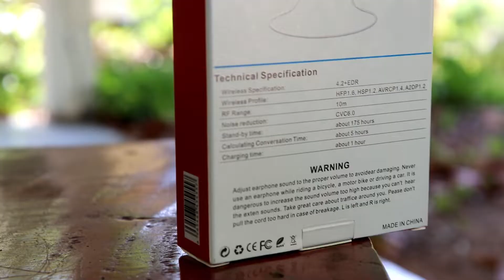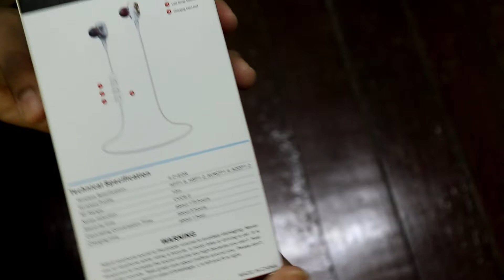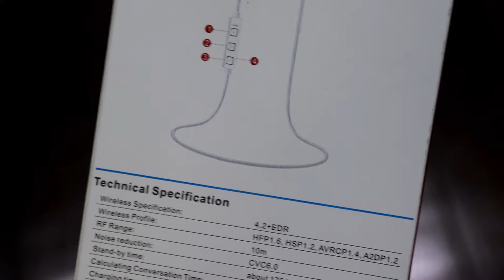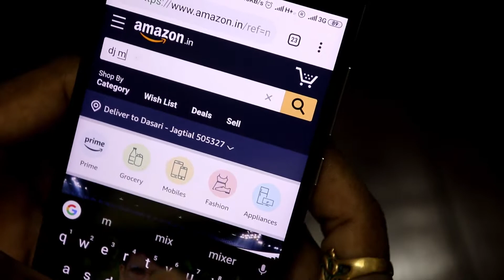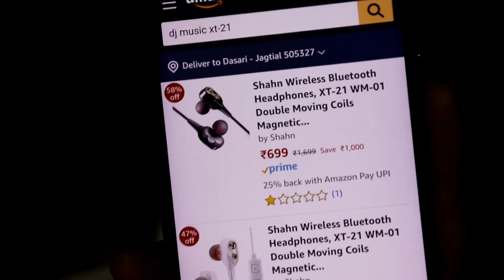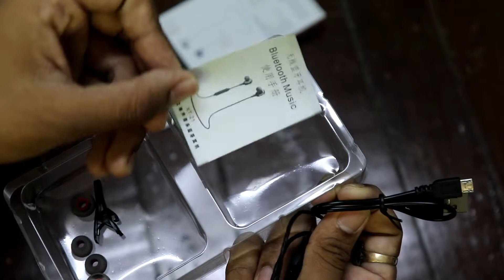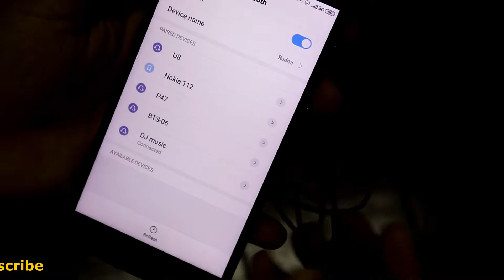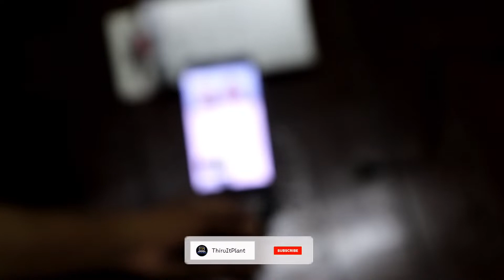Cheap and Best Wireless Headset Review In Telugu | Under 1000 Rs Best Bluetooth Headset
This Video about Cheap and Best Wireless Headset Review In Telugu 2019| Best Headset for long battery life and more bass

Buying Links:

DJ Music XT21
Other Brands:
Higher Brand
Use these links it will help to our channel growth 🙏 Thank you

✔️ Like Facebook Page ⬇️
My Youtube gear:
Toshiba Laptop
Asus Laptop
1TB external Hard drive: